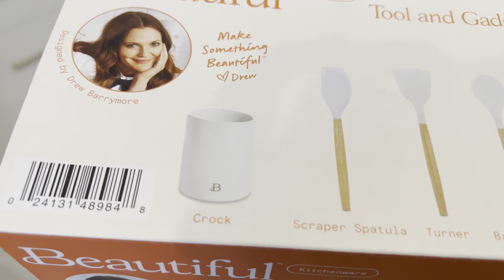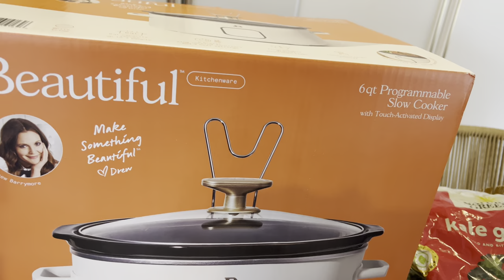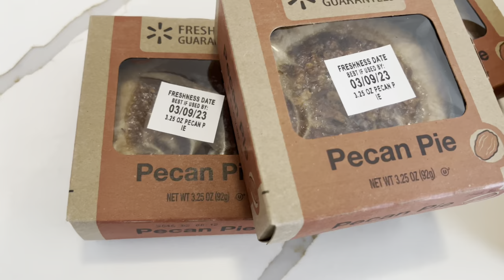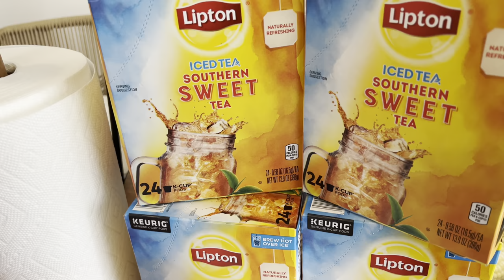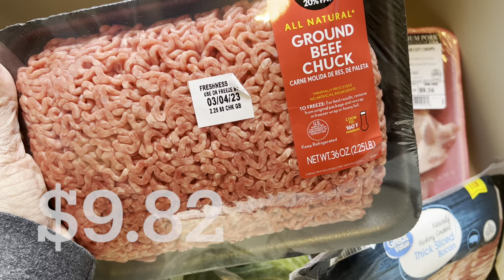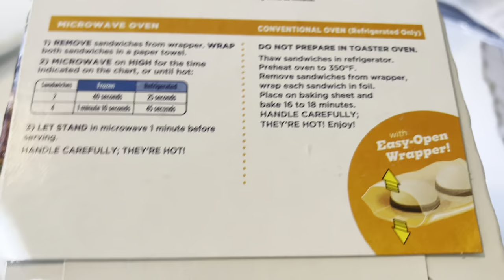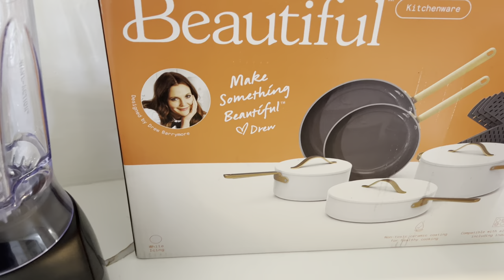BEAUTIFUL WALMART HAUL